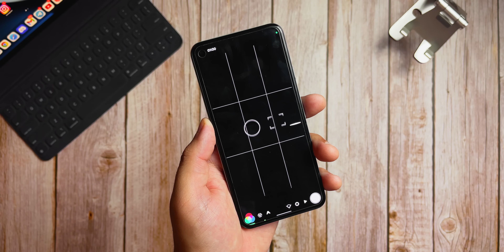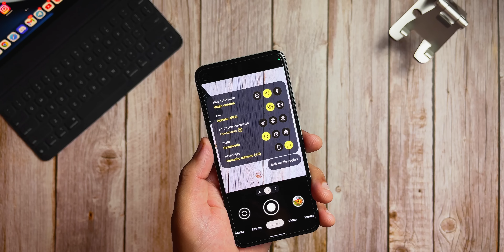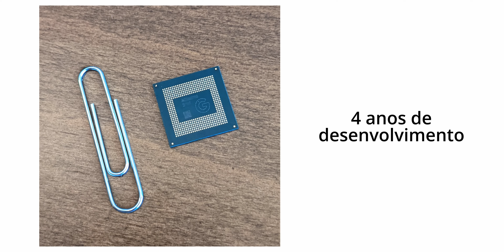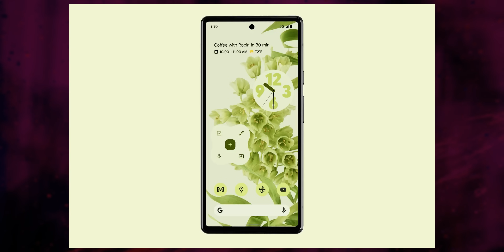É OFICIAL: ESSE É O PIXEL 6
O Google cansou de tanto vazamento, chutou o balde de uma vez e anunciou detalhes do novo Pixel 6 e Pixel 6 Pro. O lançamento está previsto para Outubro, até lá vamos esperar mais detalhes sobre as câmeras desse que promete finalmente ser um verdadeiro topo de linha!

MEU EQUIPAMENTO

Principal: Lumix G7 + Lente Panasonic 14mm f/2.5 + Electro-Voice RE320 + Zoom H4N
Extras: Lente Samyang 12mm f/2 + Lente kit, Lente Canon 50mm 1.8 com adaptador m4/3, Zoom H1, Zoom H4N, Rode Videomicro, Microfone Yoga HT 81